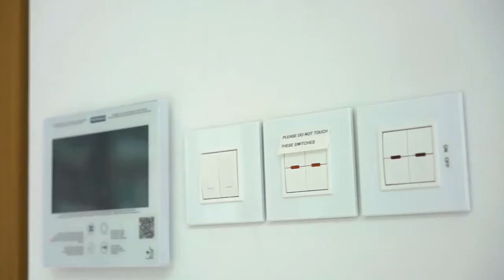HIGH-END l New Futura Project l Singapore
NEW FUTURA (2014 – 2017)

New Futura is a stone’s throw away from Singapore’s famous Orchard Shopping Belt. With horizontal aluminium fins that sprout from the towers at different levels in varying widths and lengths, it is an unmistakable and iconic landmark on the skyline of Singapore. Its luxurious, contemporary and eco-friendly design represents a revolution in high end urban living. The development’s numerous special features include elevated decks, sky bridges and a wide aluminium canopy that spans both towers and circles part of it.

One of the challenges of this project was to build the complex high-rise towers in a dense high-end residential environment. Dragages Singapore adopted innovative solutions with the objective of minimising the dependence on foreign labour, reducing the noise and dust nuisances to the neighbouring properties and providing safe and sustainable methods of construction.

New Futura was awarded the Building Construction Authority (BCA) Green Mark Gold Plus for its sustainable performances in terms of conceptualisation, design and construction.